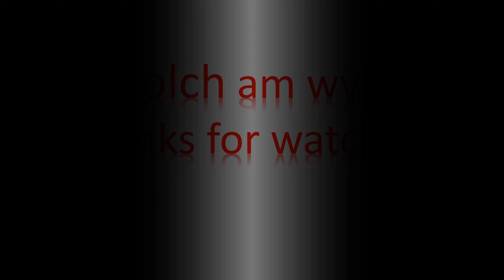Aberglaslyn & Cwm Bychan (6th June 2023).